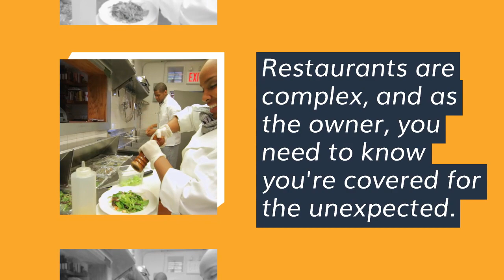Restaurant Insurance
Van Pelt & Son Insurance Agency, Inc. in Middletown, NJ offers auto insurance, homeowners insurance, business insurance, and life insurance. Let us find your best recipe for insurance.